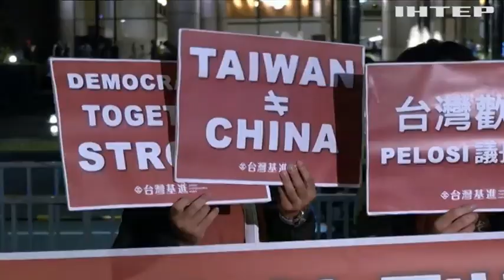Останнє тайванське попередження